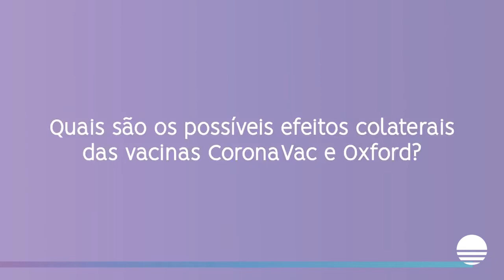Quais os possíveis efeitos colaterais das vacinas Oxford/Astrazeneca e Cornavac contra COVID-19?